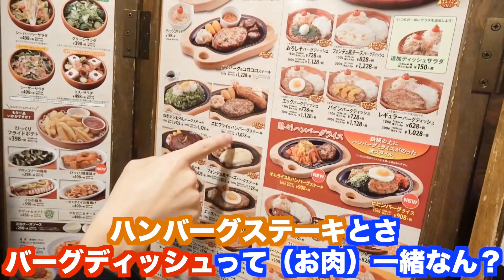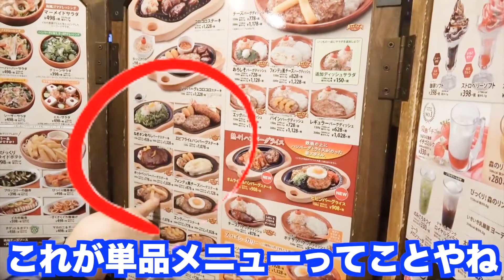びっくりドンキー！のおかずだけでご飯１kg食べきる！